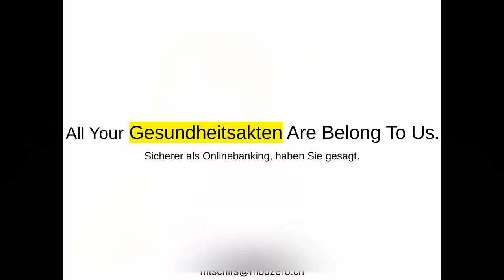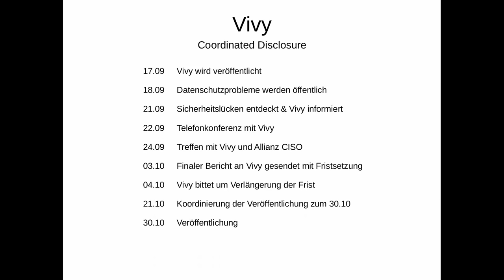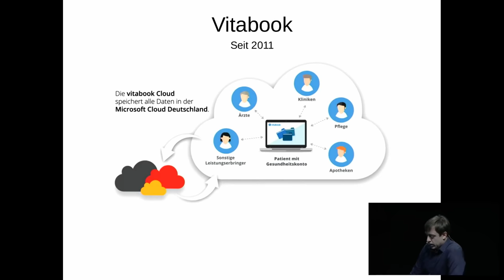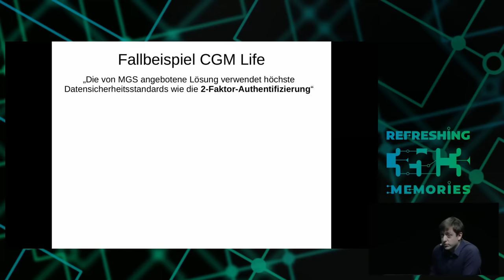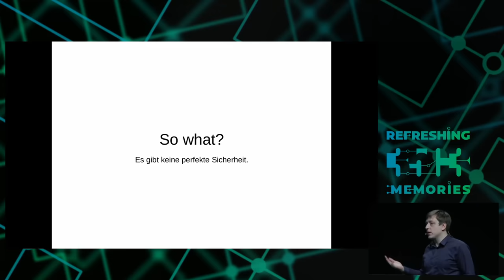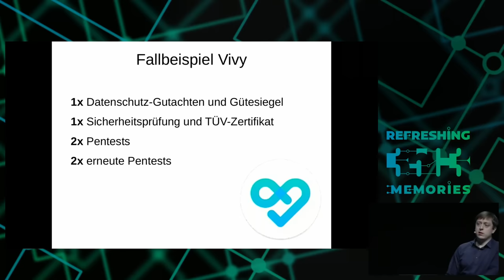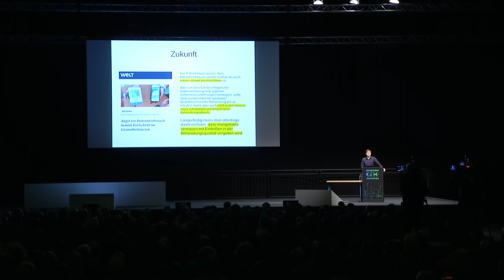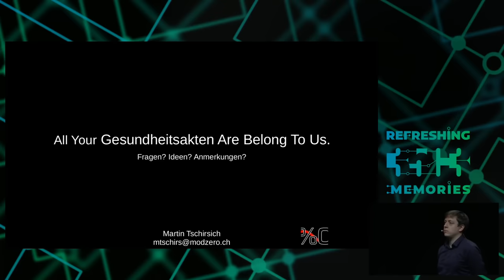35C3 - All Your Gesundheitsakten Are Belong To Us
"So sicher wie beim Online-Banking": Die elektronische Patientenakte kommt - für alle.

Plötzlich geht alles ganz schnell: Online-Behandlungen und elektronische Gesundheitsakten sind dieses Jahr für Millionen Krankenversicherte Wirklichkeit geworden. Zu einem hohen Preis: Bereits einfache Angriffe lassen das Sicherheitskonzept der Apps und Plattformen zusammenbrechen. Warum das so ist, welche kritischen Fehler Vivy & Co. gemacht haben und wie das möglicherweise verhindert werden kann, das soll dieser Vortrag zeigen - denn in spätestens drei Jahren sollen auch die Gesundheitsdaten aller übrigen Versicherten zentral gespeichert und online abrufbar sein.

Die elektronische Gesundheitskarte ist gescheitert. Stattdessen kommt jetzt die elektronische Patientenakte: In spätestens drei Jahren sollen die Befunde, Diagnosen, Röntgenbilder und Rezepte aller gesetzlich Krankenversicherten online und zentral gespeichert verfügbar sein. Schon heute können Millionen Versicherte eine solche Lösung nutzen und, wie Gesundheitsminister Jens Spahn fordert, "auch auf Tablets und Smartphones auf ihre elektronische Patientenakte zugreifen". Zeitgleich zur elektronischen Patientenakte steht die Onlinebehandlung vor der Tür: Das Fernbehandlungsverbot wurde vor wenigen Monaten gekippt, und schon heute können sich Millionen Versicherte ausschließlich online behandeln lassen.

Nach Jahren des Wartens geht dabei alles ganz schnell. "Diese Maßnahmen dulden keinen Aufschub", sagt Spahn. Und macht uns alle damit zu Beta-Testern in Sachen Gesundheit. Mit fatalen Folgen: Unsere streng vertraulichen Gesundheitsdaten liegen für alle sichtbar im Netz.

In diesem Vortrag zeige ich an fünf konkreten Beispielen, welche fahrlässigen Entscheidungen die Online-Plattformen und Apps der Anbieter aus dem Bereich Gesundheitsakte und Telemedizin so angreifbar machen und demonstriere, wie einfach der massenhafte Zugriff auf unsere vertraulichen Gesundheitsdaten gelang. Zur Debatte steht, was angesichts dieser neuen alten Erkenntnisse zu tun ist - und was wir besser bleiben lassen.

Martin Tschirsich